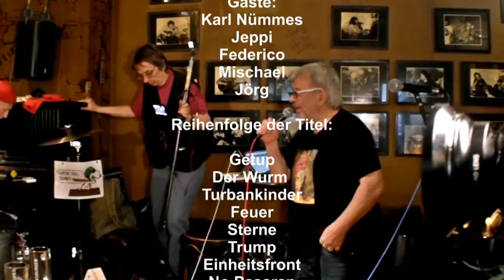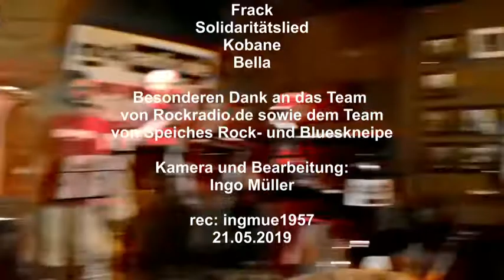Nümmes zu Gast bei Rockradio.de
Rockradio.de
präsentierte
live aus
Speiches Rock- und Blueskneipe

"Nümmes Straßenrock aus Berlin"

Klaus Schnabel-Koeplin im Gespräch
mit Nümmes Straßenrock.

Gäste:
Karl Nümmes
Jeppi
Federico
Mischael
Jörg

Reihenfolge der Titel:

Getup
Der Wurm
Turbankinder
Feuer
Sterne
Trump
Einheitsfront
No Pasaran
Frack
Solidaritätslied
Kobane
Bella

Besonderen Dank an das Team
von Rockradio.de sowie dem Team
von Speiches Rock- und Blueskneipe

Kamera und Bearbeitung:
Ingo Müller

rec: ingmue1957
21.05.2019